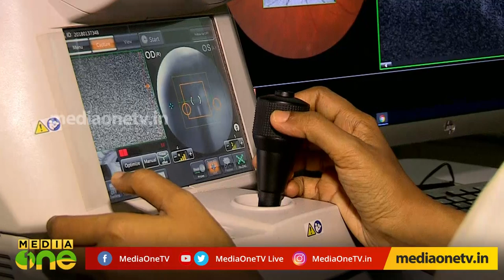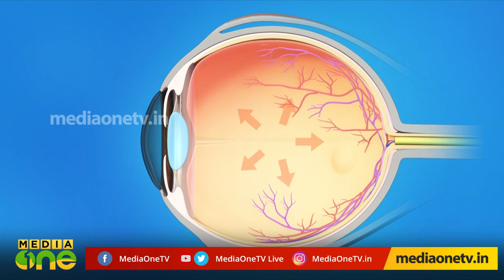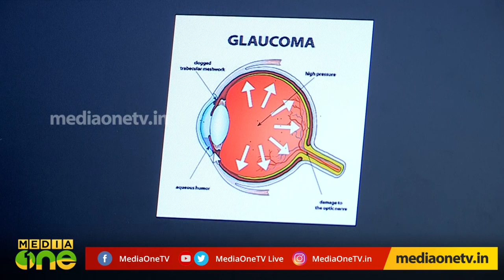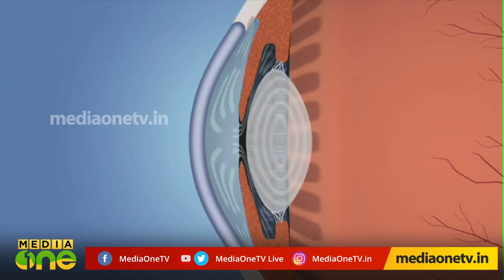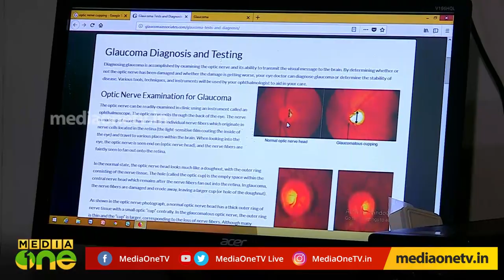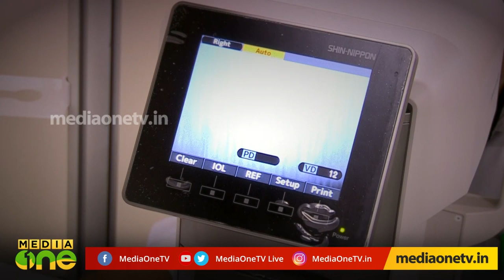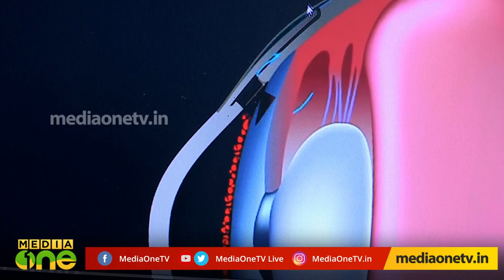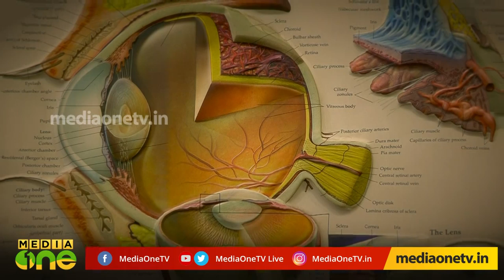മായുന്ന കാഴ്ചകള്‍ | ഗ്ലോക്കോമയെക്കുറിച്ച് അറിയേണ്ടതെല്ലാം | Glaucoma